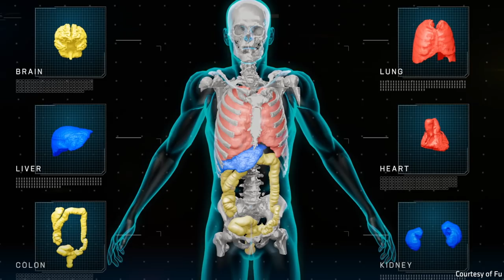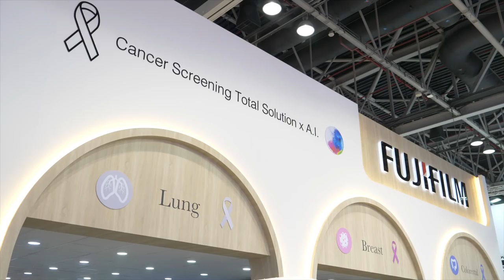FUJIFILM - Arab Health TV 2019